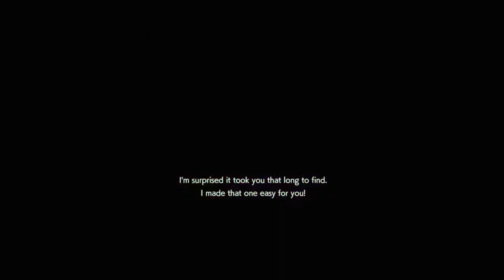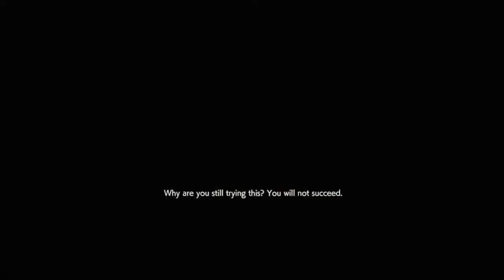tehDR vs depostreunpolo, ZelephDragnirFT, Richie-Woollett, and carlos_dh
Fun match during my first day playing Resistance in almost 2 weeks. I threw a bunch of cards and equipment together without really expecting much. Turned out to be a really fun build and an even more fun team to play against. All a bunch of really good survivors who I have played against in the past, and who I always enjoy playing against.

Here is the match from Zeleph's perspective (and is also on twitch! give them a follow)

Here is the build:
Verdant, Amplify, Synchronize
A2: Camo Detonator
A3: Camo Jester

Leeching Explosives 1 + 2
Viral Cannister 3
Resilient Skin 3

Zombie, Dog, Imposter
Landmine, High Explosive Landmine, Shock Trap
Infection Vapor, Regen Vapor
Creature Efficiency Mod, Trap Efficiency Mod

Give them a sub!

Resident Evil Resistance. Capcom, 2020.